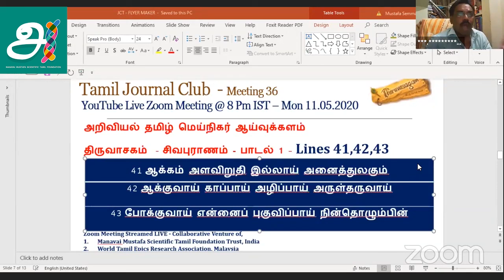MMSTVL3AAAN | Big Data Tamil | திருவாசகம் | Line41 |ஆக்கம்,அளவு,இறுதி,இல்லாய்-திரு.கவி செங்குட்டுவன்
Big Data Tamil - திருவாசகம் - Line 41  - ஆக்கம், அளவு, இறுதி, இல்லாய்! அனைத்து உலகும்